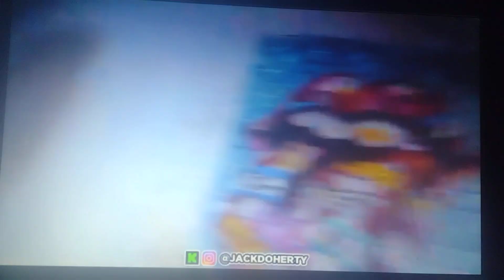After the Fight: Random Tall Dude ALLEGEDLY PRESSES MIDGET Live on Jack's Kick Stream.